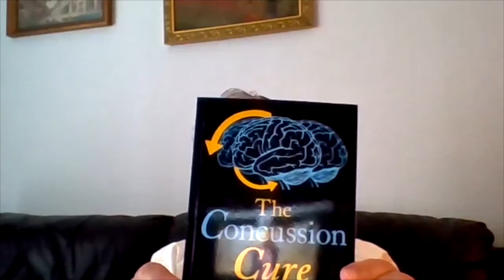RWN #17 - Dr. Paul Wand: The Concussion Cure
Dr. Paul Wand is a neurologist with extensive expertise in diagnosing and treating concussions of all types. He has focused on neuroscientific research since medical school, has pursued clinical research for more than thirty years, and has made a number of clinical discoveries. Dr. Wand has been in private practice in South Florida since 1982. Dr. Wand recently published "The Concussion Cure: 3 Proven Methods to Heal Your Brain," summarizing his immense body of knowledge into practical tools people can learn to heal from brain injuries.

In episode 17 of the Roscoe's Wetsuit Podcast, Dr. Wand and I discuss his three-pronged approach to healing the brain from traumatic brain injuries (TBI's). These treatments include hyperbaric oxygen therapy, LORETA neurofeedback, and the calcium channel blocking medication Nimodipine. Additionally, Dr. Wand and I talk about nutraceuticals, hormones, and functional neuroimaging (QEEG's and SPECT scans) to diagnose TBI's.